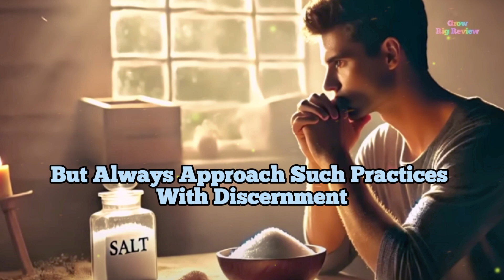The Mystical Power of Salt! Biblical Insights Uncovered! The Hidden Secret of Salt!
Welcome to all"Grow Rig Review" Parents Friendship Family Channel! your ultimate source for spiritual guidance, religious motivation, and deep insights into the Christian faith. Our channel is dedicated to helping you grow spiritually, find inspiration, and strengthen your faith through a variety of engaging and uplifting content.

We Provide All International Inspirational Motivation Love God’s Message Today and Evergreen Real Events, and this Real Life Natural Creation Contents "Grow Rig Review" for all Friends.

The copyright of this video belongs to "All Internationally Google Entertainment, Real News and Grow Rig Review" Google Events.

Equipment:
All Devices: iPad, Samsung Galaxy, Android, and All Devices!

Special Request:
If you find any such contact in this video that belongs to you and you feel that it should be removed from this video.

Then I will remove that content immediately. Please, Remember, that I have worked hard to build this channel. Please, I am sure that you will understand my words.

As per recent FTC regulations, All International Google Events and Real News on this channel are not in any way an indicator of its intended target Audience. Videos may contain mature language, themes, and topics, and are therefore not recommended to viewers under the age of 13 Years!